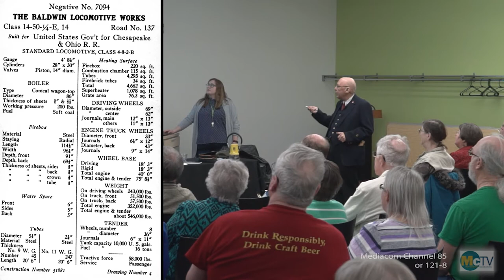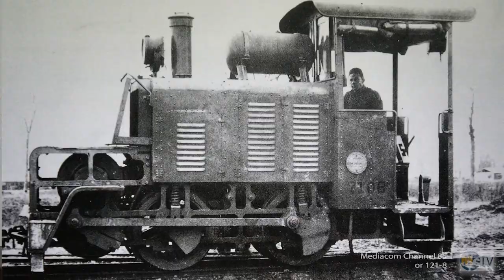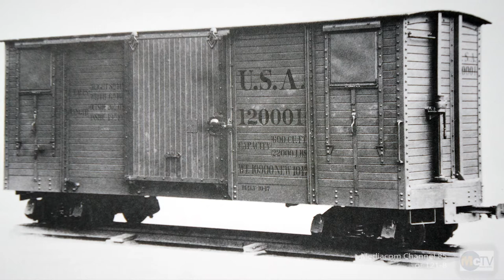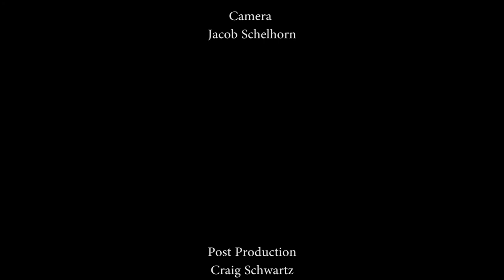US Railroad Operations During WWI